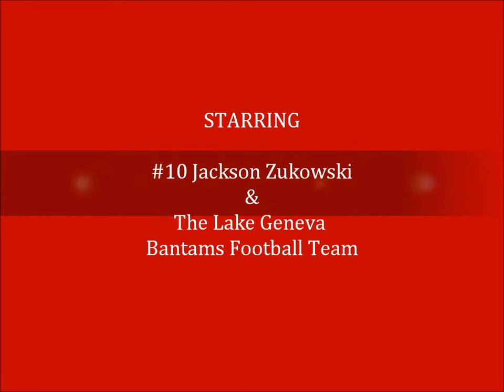Jackson's Football Movie